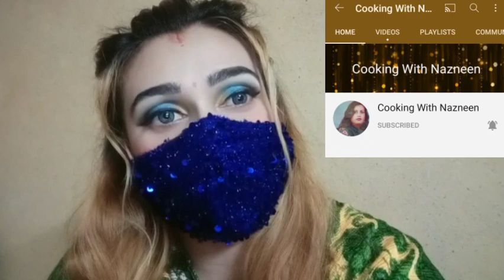Bs kr do bs ab or drama maat karo Janiya Andar Ki Kahni Madhuri DiDi Say Cooking With Nazneen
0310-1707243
Dilawar K Naam Paygam Kal K Jani Dusman Ajj Dost Kasy Ban Ga Janiya Andar Ki Kahni Madhuri DiDi Sy AliVeer Vlog By Nazneen
Ali veer ki asliat. Ali veer ki video. Ali veer ka drama. shami veer ki asliat. fiaz Bhai ki asliat  Ali veer exposed. Aslam veer exposed. Aslam veer ki Ammi kahan hain. Ali veer or malka Aapi ki asal haqeeqat iss video mein. malka Aapi ko pareshani bann Gayi. malka Aapi ko zindagi mein ye kaam Bhi karna pada. knowledge talk exposed. knowledge talk ki asliat. knowledge talk ka drama. knowledge talk ki haqeeqat
ImportanceOfMotherAli veer ka Bhai Bohat Bada drama kar Rahe hein Janiya Andar Ki Kahni Madhuri DiDi Say
ImportanceOfMotherBs kr do bs ab or drama maat karo Janiya Andar Ki Kahni Madhuri DiDi Say Cooking With Nazneen